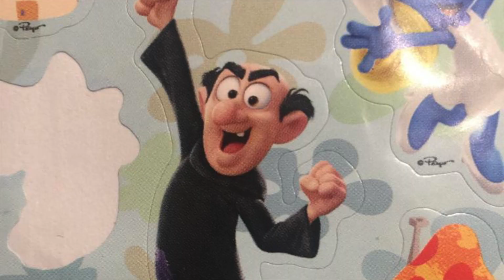LA FRUTERIA DE MARIOLA